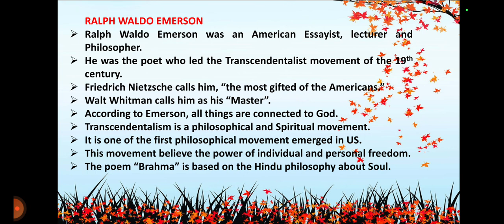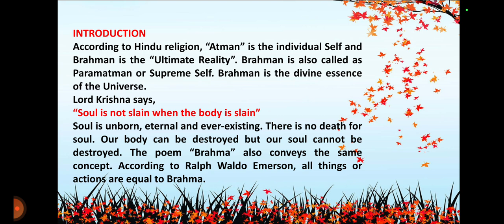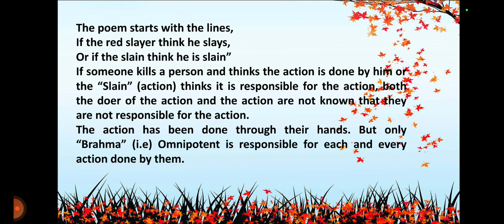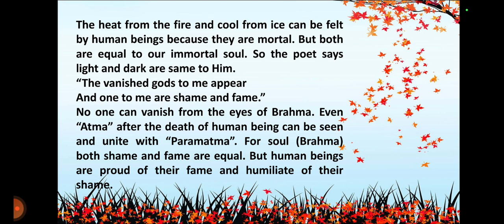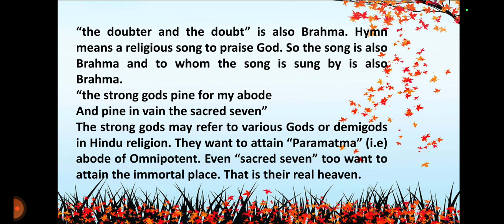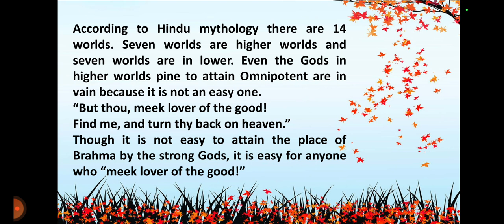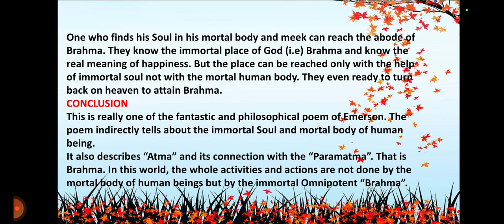BRAHMA POEM|| SUMMARY || II B.A|| UG TRB|| AMERICAN LITERATURE